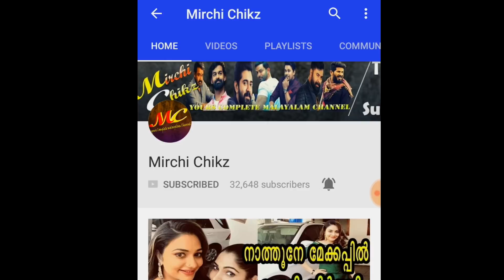പേർളി പുറത്താകും ഞെട്ടലോടെ ആരാധകർ |Bigboss malayalam | bigboss pearly maaney